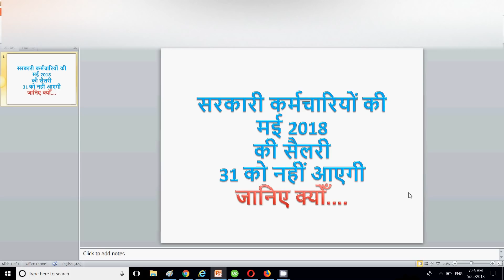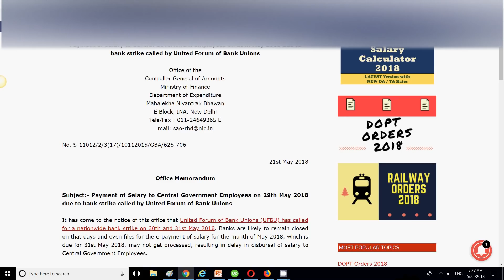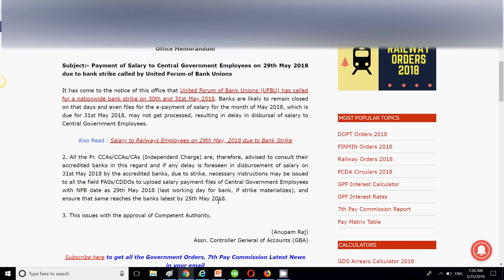सरकारी कर्मचारियों की मई 2018 की सैलरी 31 को नहीं आएगी जानिए क्योँ...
सरकारी कर्मचारियों की मई 2018 की सैलरी 31 को नहीं आएगी जानिए क्योँ... DUE  to some circumstances